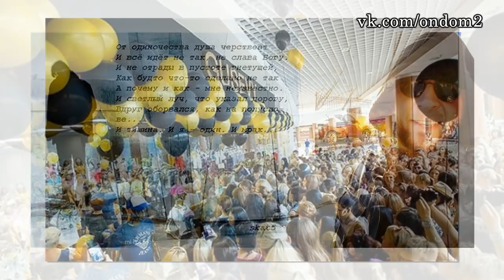Бузовой очень плохо, Задойнов стал чужим! Новости дома 2 (эфир от 22 декабря, день 4609)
В этом выпуске новости и слухи  про следующих действующих и бывших участников дома 2: Иван Барзиков, Лиза Полыгалова, Андрей Чуев, Константин Иванов, Андрей Чуев, Ольга Бузова, Элина Камирен, Александр Задойнов, Марина Мексика, Глеб Жемчугов, Антон Гусев, Евгения Феофилактова.

Уважаемые зрители! Смотрите сегодня  на нашем канале эфир новостей дома 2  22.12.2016. Не забывайте смотреть эфиры дом 2 на ТНТ, так как в новостях обо всём не расскажешь. Сегодня  4609 день телестройки, а значит на ТНТ выйдут следующие выпуски проекта дом 2:   дневной эфир за 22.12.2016 (lite),  вечерний эфир за 22 декабря 2016 ("Город любви") и  ночной   выпуск ("После заката"). Дневной эфир выходит в 9 утра, вечерний эфир в 23-00 и ночной ровно в полночь. С задержкой в одни сутки серии дома 2 можно посмотреть на официальном сайте проекта.